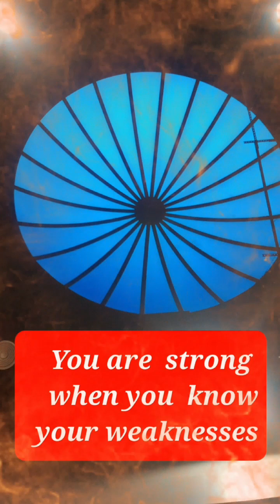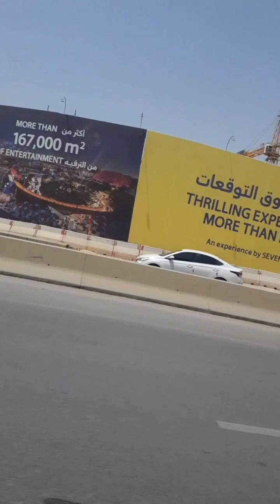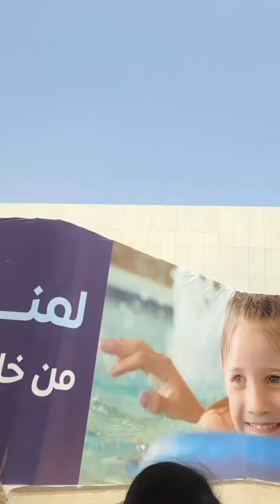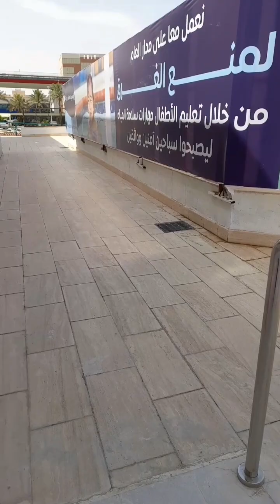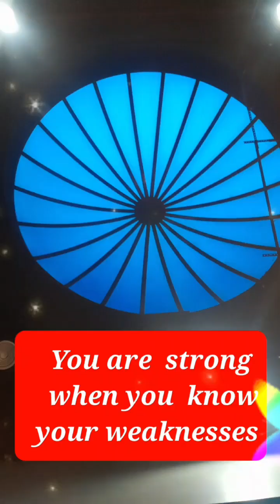(OFW Mother Bagtak Channel 👩 ) Every Single day have a daily Struggle ..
Short Video Clips collection  na saka.mo malalaman  na paiba iba ang sestima.sa.pang araw araw  na pamumuhay  bilang  OFW..Watch nyu po mga Kabagtak 😊 I Love you all po 💖 and God Bless us all ❤.